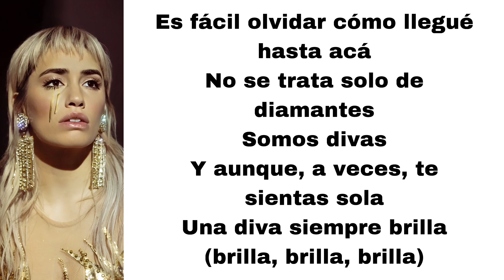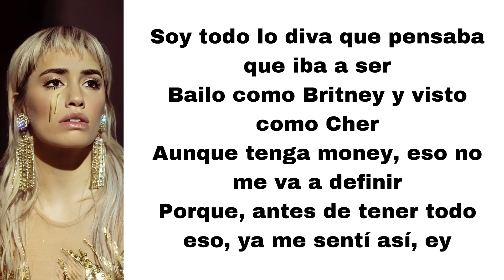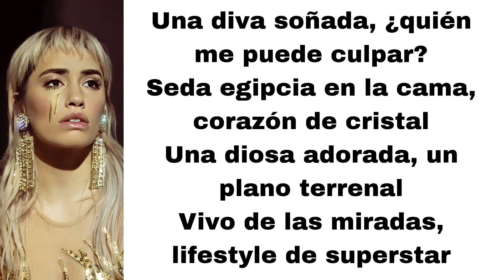Lali - Diva (letra)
Here's Diva, played by Lali.